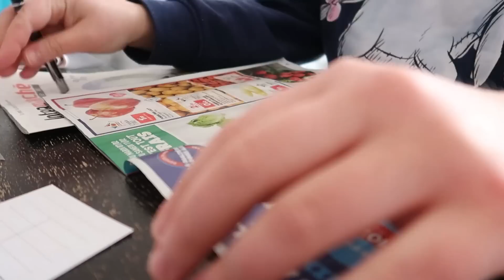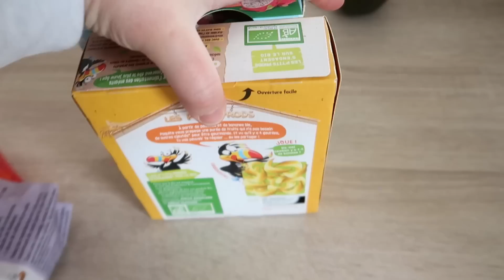[Mon organisation courses] Menus, liste, rangement 📝🛒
♥️♥️♥️♥️♥️♥️♥️♥️♥️♥️♥️♥️♥️♥️♥️♥️♥️♥️♥️♥️♥️♥️♥️♥️♥️♥️♥️♥️LIENS♥️♥️♥️♥️♥️♥️♥️♥️♥️♥️♥️♥️♥️♥️♥️♥️♥️♥️♥️♥️♥️♥️♥️♥️♥️♥️♥️♥️♥️